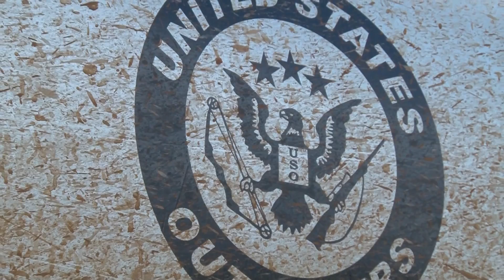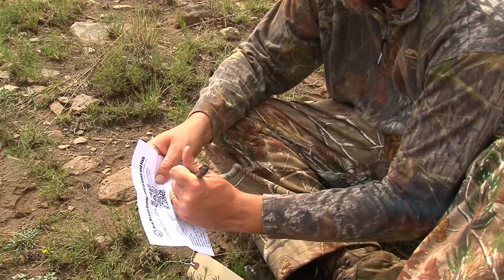New Mexico Archery Elk Hunt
See Jason on his quest to finally fill his New Mexico archery elk tag with United States Outfitters in this emotional hunt.